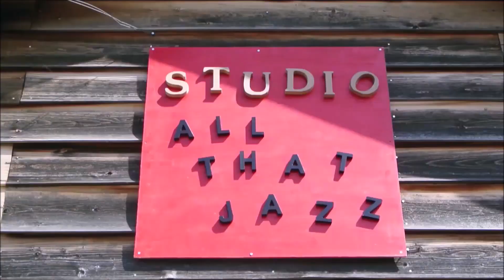実は続いていた縄文野焼き祭り